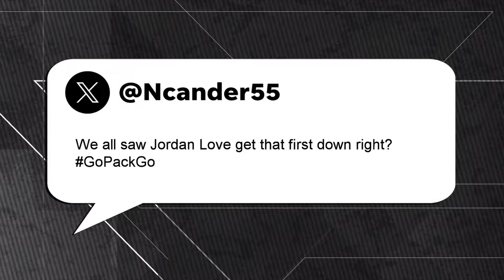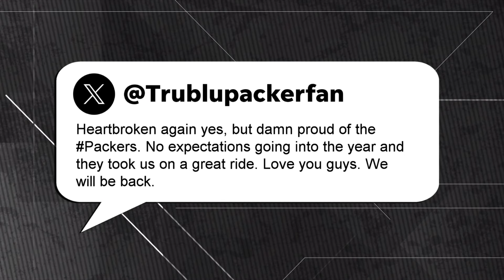Fans react to Packers' loss to 49ers in NFC playoff game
Green Bay Packers fans react to the team's 24-21 loss to the San Francisco 49ers in their NFC playoff game.